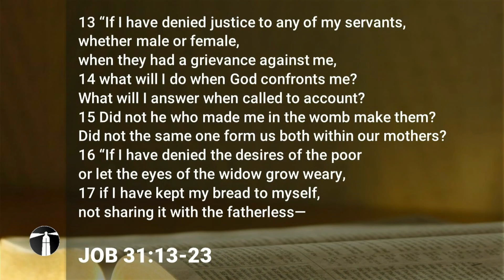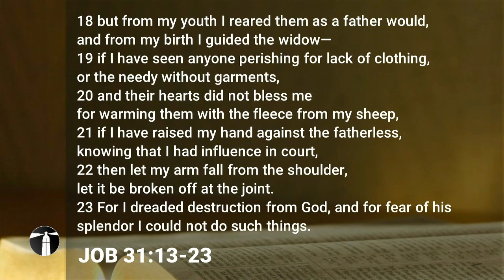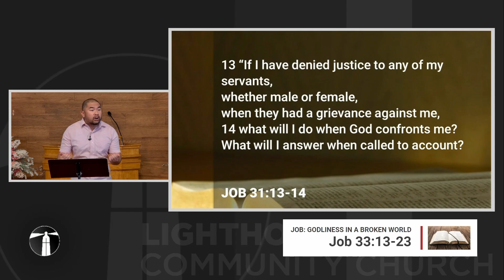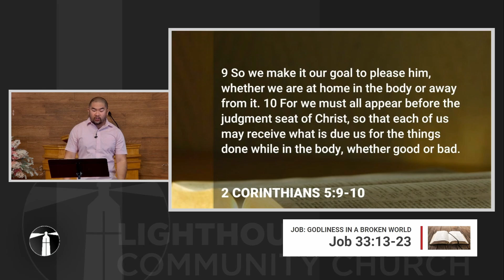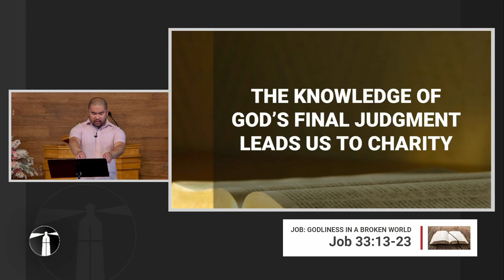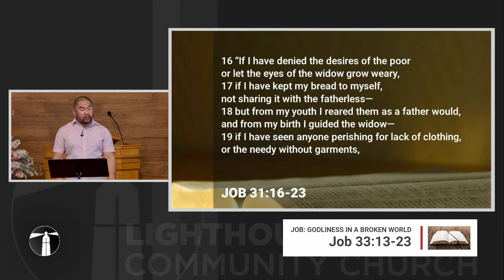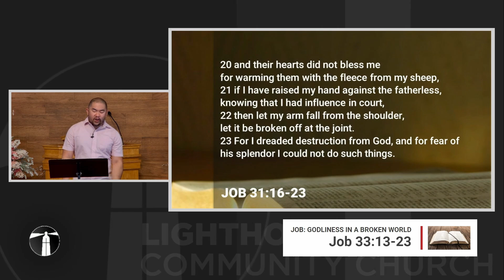Job: Godliness in a Broken World - Job 31:13-23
July 14, 2024 - Pastor David Cay

Everyone has a reason to do the right thing. Some people do the right thing for practical reasons like if you want to make friends, it probably best to be kind. For other people, there’s a social pressure to do the right thing because we want people to like us.

But these motivations aren’t always fool proof because sometimes social pressure encourages people to be mean. Sometimes it feels good to do the wrong thing like getting revenge. We need a better moral compass, not based on our feelings because feelings change quite often- need something consistent

So, my big question today is: where do Christians get their moral compass from? Our Bible story teaches us that our moral compass comes from being consistently aware of God’s coming judgment (now some are uncomfortable with judgment, but we went in depth with it during our Revelation series, so check it out on our YouTube channel).

Remembering the coming judgment (that we are accountable to God) helps us commit to both fairness and generosity. That’s what we learn from our Bible passage today. Let’s read fom Job 31:13-23, here we find Job explaining why he’s committed to doing the right thing.